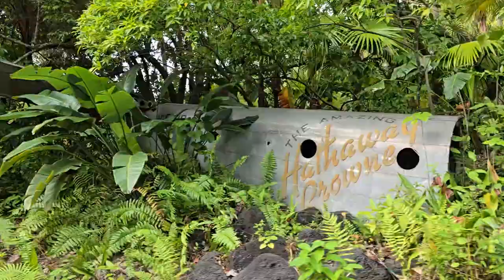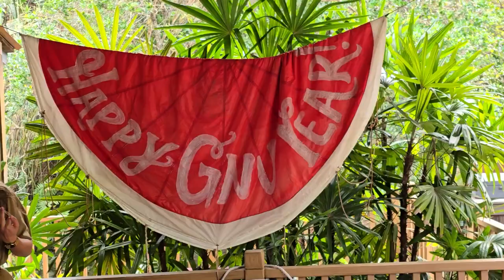Jingle Cruise Full Ride at the Magic Kingdom for 2024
Ride the World Famous Jingle Cruise at the Magic Kingdom on its first day of operation | 11.02.24